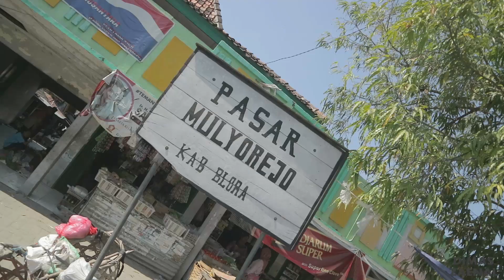MASAK NASI GORENG JAGUNG LALAP BUAH-BUAHAN ( Rp.5.000-, an sing penting kenceng usus e )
SELAMAT MENCOBA BROKK 😁🙏🏻🌈

matursuwun lan Superrr 😁🙏🏻🙏🏻